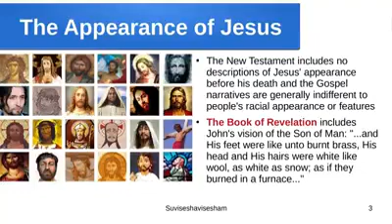Face of Jesus | ചൈനീസ് യേശു | Ravichandran C